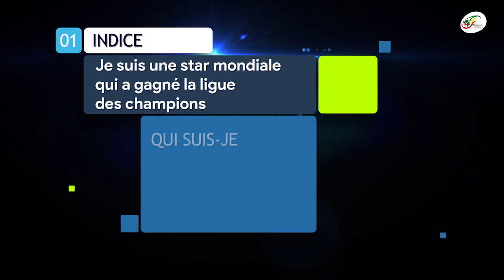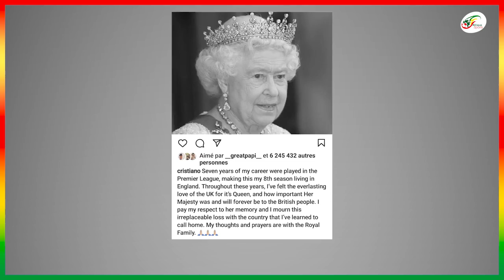L’hommage de Ronaldo à la reine Elizabeth… Galtier règle enfin le problème entre Neymar et Mbappé !